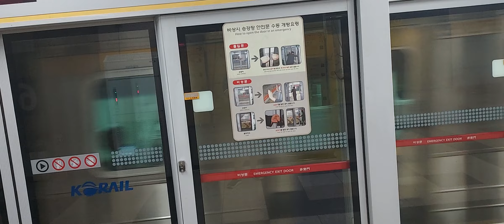한국철도공사 수인분당선 왕십리발인천행 뱀눈이 한티역 발차영상